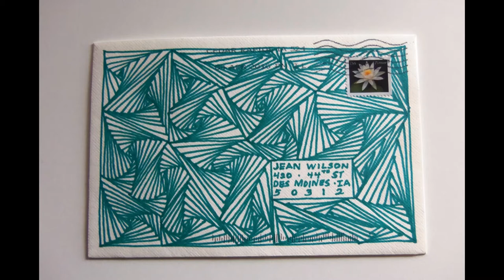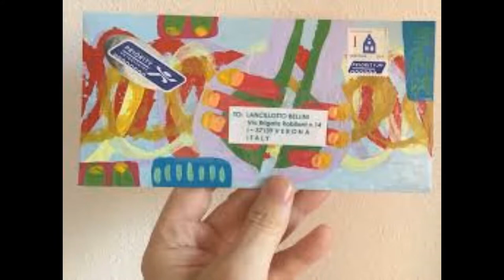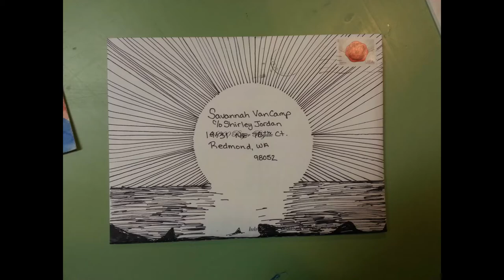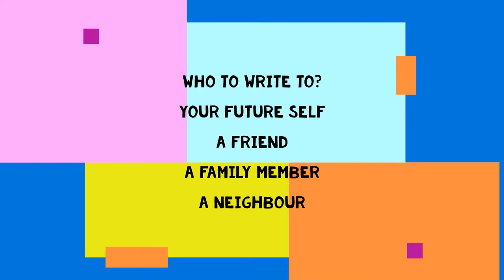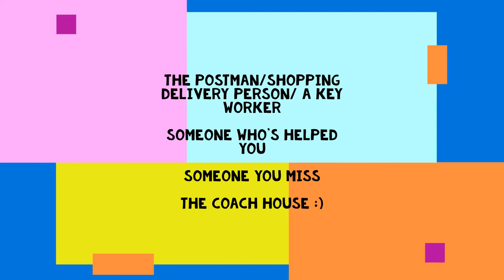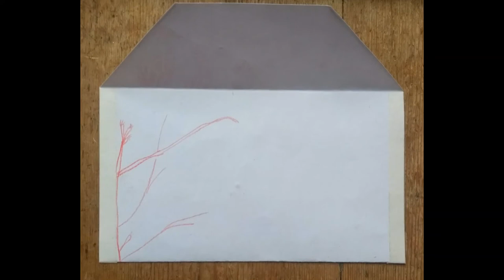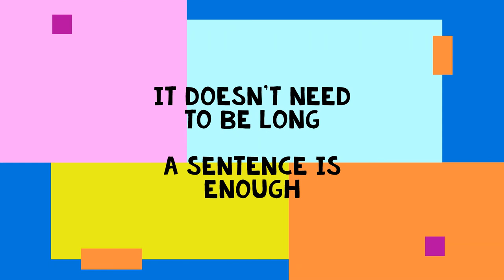Postal Art - Stay At Home Art Club - The Coach House Trust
Today you will need:
paper
pens/pencils
an envelope (or paper and glue/tape/staples)

here's some links to more info on 'mail art'